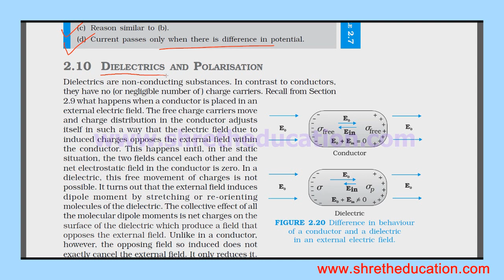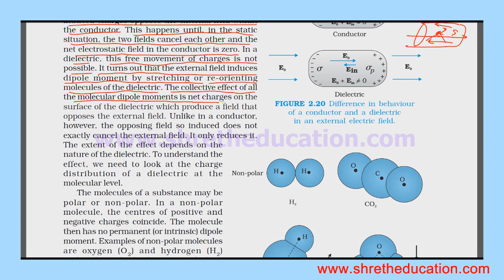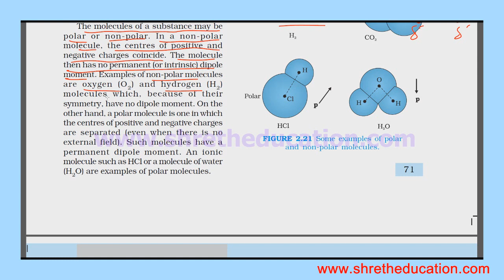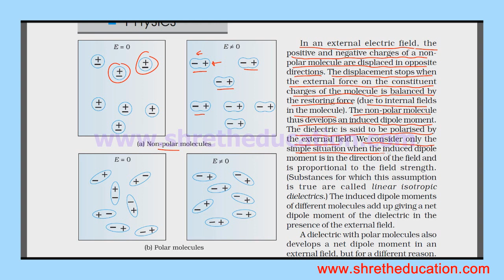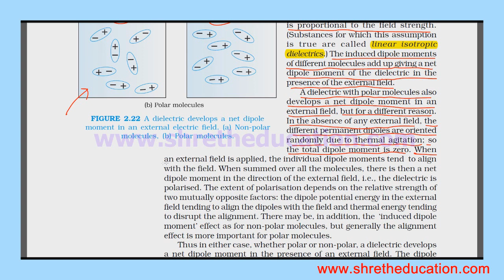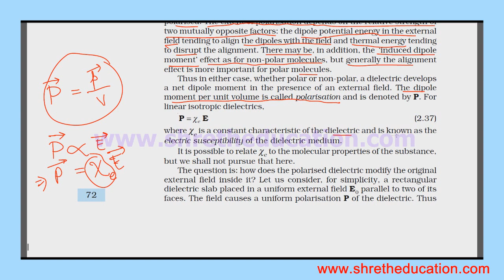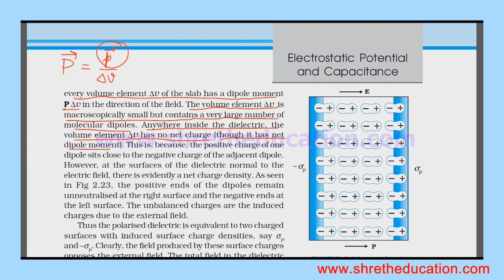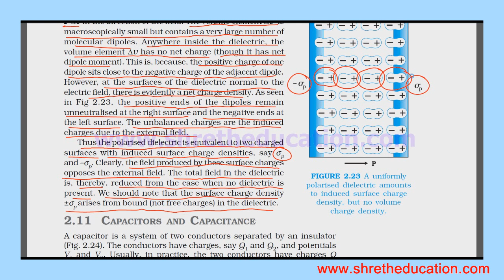Class XII Physics 25 Dielectrics and Polarization